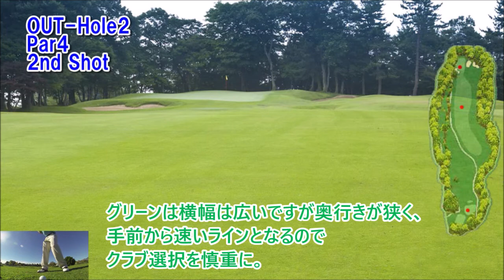【兵庫県】大岡ゴルフ倶楽部（OUT-Hole2）ミドルホール攻略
大岡ゴルフ倶楽部　ゴルフ場予約

大岡ゴルフ倶楽部 OUT-Hole2　ミドルホール攻略は、フォト&ドローンギャラリー（コースレイアウト狙い目を表示）と（Tee Shot・2nd Shotで攻略ポイントをコメント）紹介します。